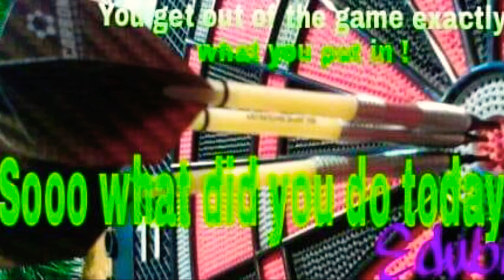Healthy Darts , by Treble13 Studios / Eric edubb Robinson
How darts help with the body rehab &